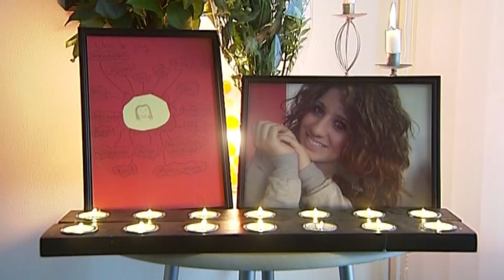Michael Högberg - Intervju om hedersvåld. Nyhetsmorgon.